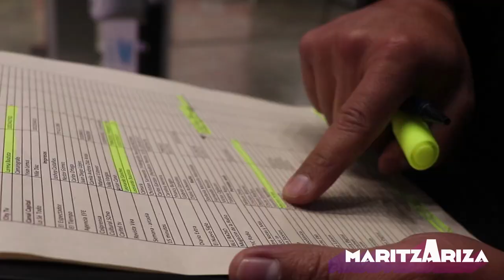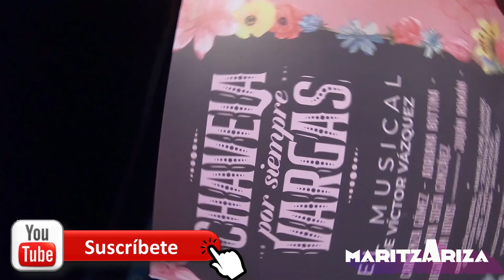Hablé con el elenco de CHAVELA POR SIEMPRE VARGAS 🎭 el Movistar Arena vuelve a abrir sus puertas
Ésta es una bella oportunidad para reencontrarnos con la música, el teatro, la danza y la historia con ChavelaPorSiempreVargas, un hermoso musical que celebra la vida a través del teatro con Carmenza Gómez, Adriana Bottina, Ana Sofía González, Julián Román y Diego León Hoyos.

En Bogotá el MovistarArena volvió a abrir sus puertas para hacernos vivir increíbles experiencias. Más de 30 artistas en escena encarnan la historia de uno de los personajes más adorados en México e icónicos de la música latinoamericana.

Boletería: Desde $45.000 en adelante.

CHAVELA POR SIEMPRE VARGAS el Movistar Arena Bogotá vuelve a abrir sus puertas